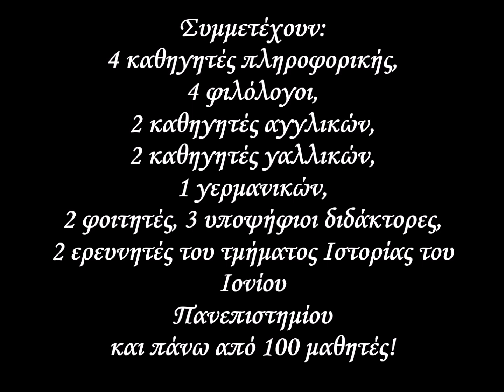Corfupedia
Ένα συνεργατικό project όπου συμμετέχουν περισσότερα από 10 σχολεία Δευτεροβάθμιας Εκπαίδευσης Κέρκυρας και υποψήφιους διδάκτορες Ιστορίας του Ιονίου Πανεπιστημίου. Με την υποστήριξη της WikiPedia. Το βίντεο δημιουργήθηκε από μαθητές του Γυμνασίου Καστελλάνων.